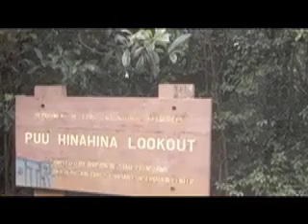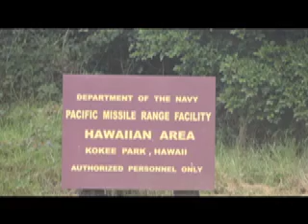Our Kauai Honeymoon | Part 2